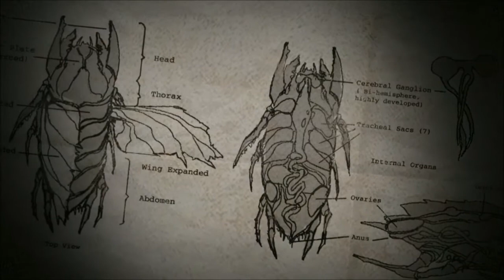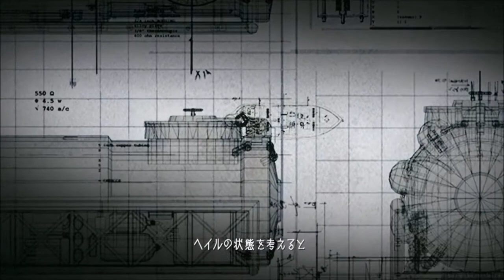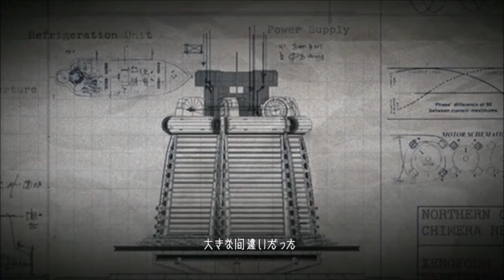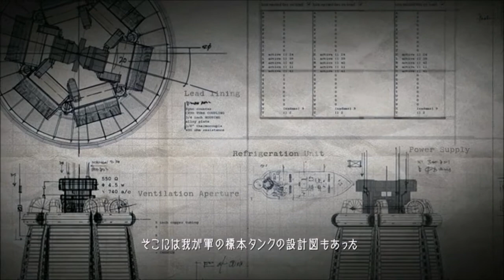レジスタンス 人類没落の日 ムービー集 PS3 RESISTANCE FALL OF MAN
1950年ヨーロッパ、イギリスはロシアから拡散した恐怖によって壊滅した。米軍が出動。人類は死滅してしまうのか。